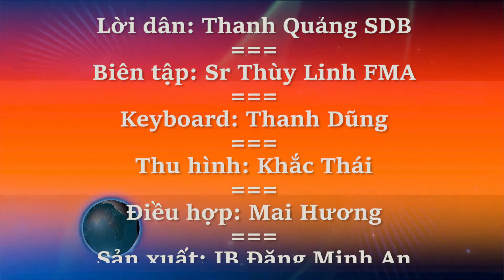Tín thác vào lòng thương xót Chúa – Phạm Trung